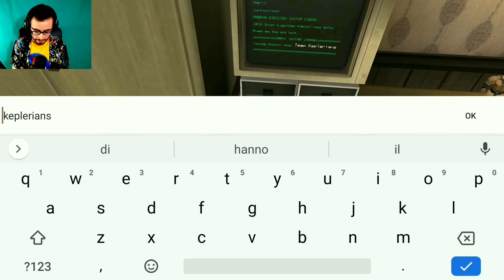ICE SCREAM si AGGIORNA con NUOVI FILMATI SEGRETI 😃 Nuovi RIFERIMENTI ad ICE SCREAM 4 [Gameplay ITA]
In questo parleremo di Ice Scream 4 in attesa dell'uscita del gioco e del trailer 😃 il quarto capitolo del gelataio 😃
Ice Scream 4 è il sequel di Ice Scream 3 ed è molto collegato ad Evil Nun 2 e Evil Nun 1 😃
In questo video proveremo il nuovo aggiornamento di Ice Scream e vedremo insieme i nuovi filmati segreti 😃
Buona visione 😃

Vuoi altri video di ice scream 4 ita , evil nun 2 ita e altri giochi per smartphone? Allora lascia like e condividi 😃